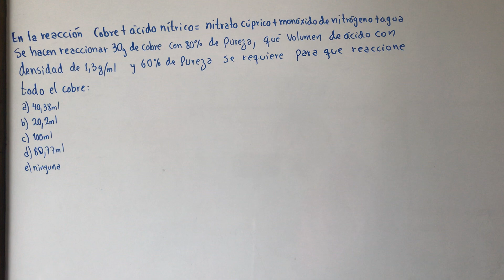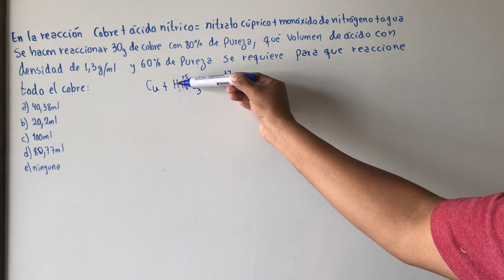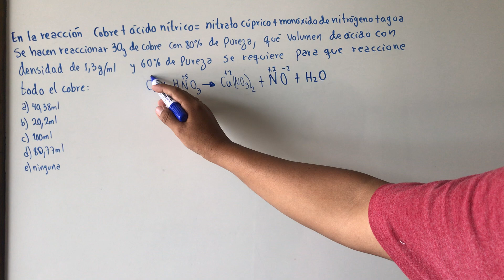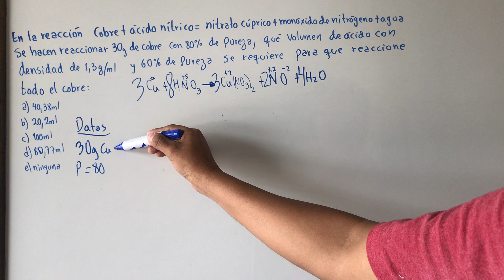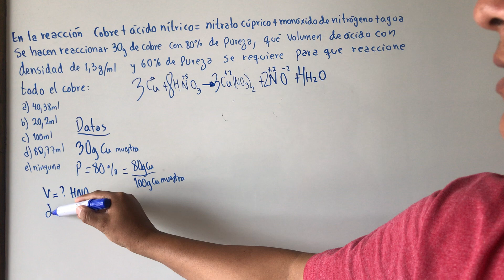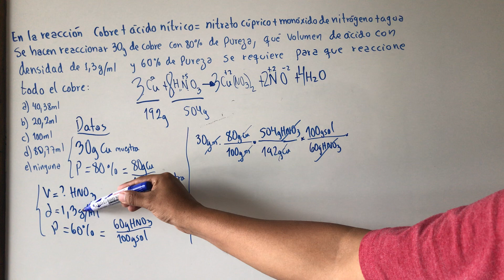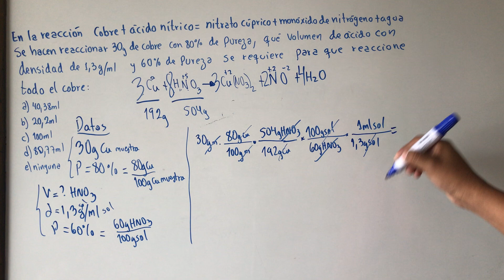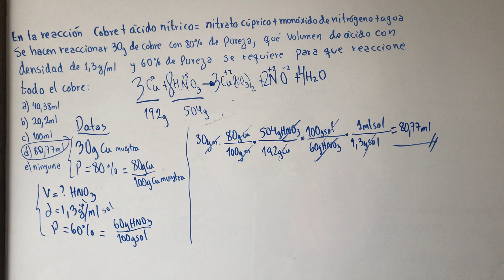ESTEQUIOMETRIA: PUREZA DENSIDAD VOLUMEN DE SOLUCIÓN EJ DEL CUP - PSA